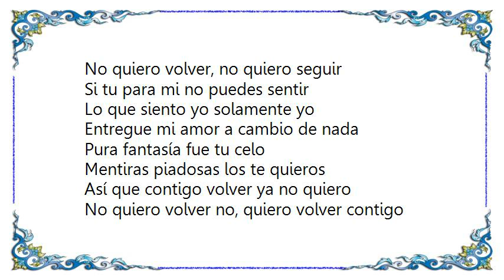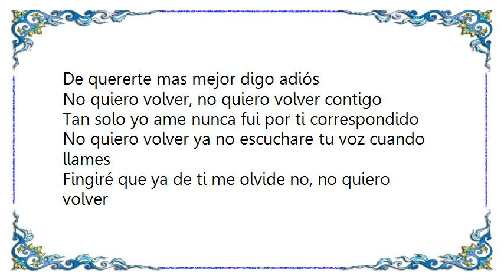Bronco - No Quiero Volvr Lyrics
[Lyrics Bronco - No Quiero Volvr]
No quiero volver, no quiero seguir
Si tu para mi no puedes sentir
Lo que siento yo solamente yo
Entregue mi amor a cambio de nada

Pura fantasía fue tu celo
Mentiras piadosas los te quieros
Así que contigo volver ya no quiero

No quiero volver no, quiero volver contigo
Tan solo yo ame nunca fui por ti correspondido
No quiero volver ya no escuchare tu voz cuando llames
Fingiré que ya de ti me olvide no, no quiero volver

No quiero volver no quiero impedir
Que tu corazon ame a quien prefiera
Eso se acabo a tiempo creo yo
De quererte mas mejor digo adiós